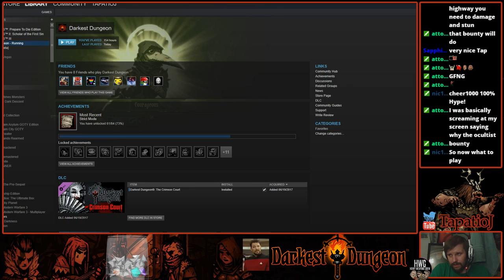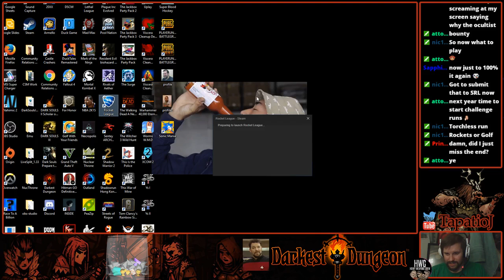Darkest Dungeon - The Finale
1st try on last boss - EZ game (not really. not at all) -- Watch live